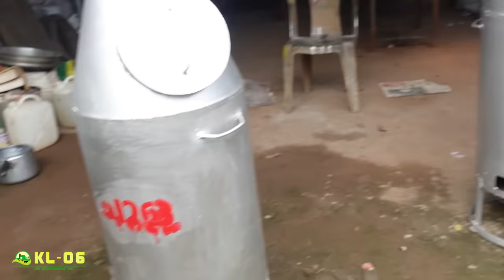low cost INCINERATORS waste burning plant. Low Cost Waste Management Incinerator kl06 farm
Dispose Disposable Diapers
Ways to Dispose Disposable Diapers Malayalam
Dispose Baby Diapers Malayalam
Easy Way to Dispose Diapers
a farming channel kl06 farm
നിങ്ങളുടെ ബിസിനസ്സ് സംരംഭങ്ങൾ അല്ലെങ്കിൽ ഓമന മൃഗങ്ങൾ ഫാം മുതലായവ ഇ ചാനൽ വഴി മറ്റുള്ളവരിലേക്ക് എത്തിക്കാൻ നിങ്ങൾ ആഗ്രഹിക്കുന്നുണ്ടെങ്കിൽ ഞങ്ങളുമായി ബന്ധപ്പെടുക.
sithosh idukki  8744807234 (KL06 farm) WhatsApp only
🟠 ഫേസ്ബുക്ക് ഉള്ളവർ Follow ചെയ്യാൻ മറക്കല്ലേ 😉